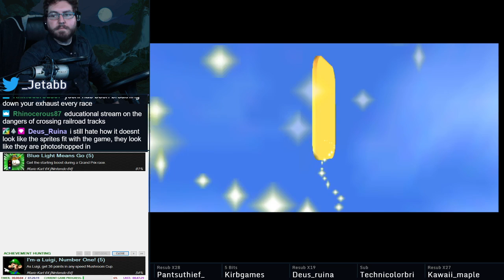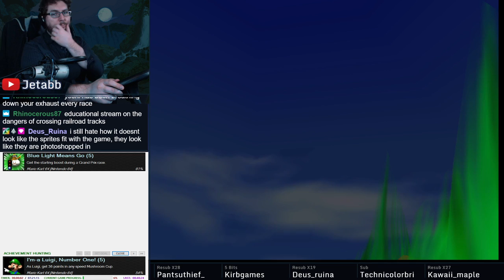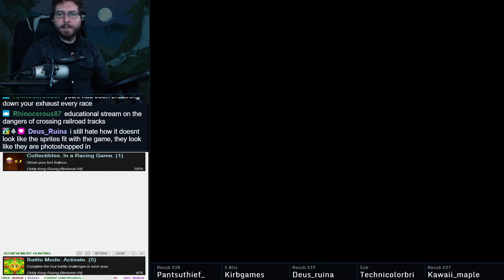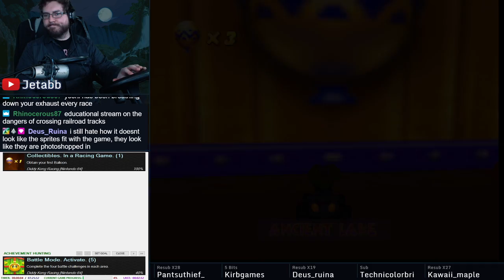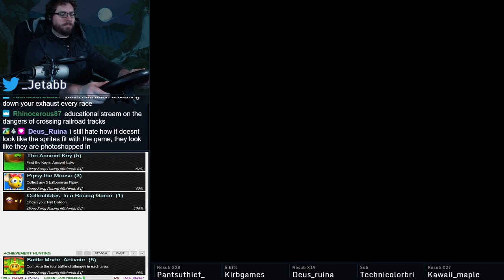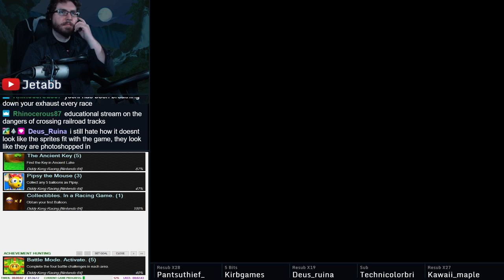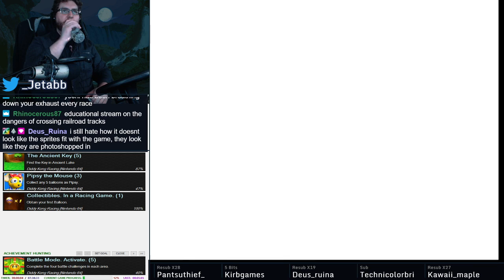Retro Achievements: Diddy Kong Racing